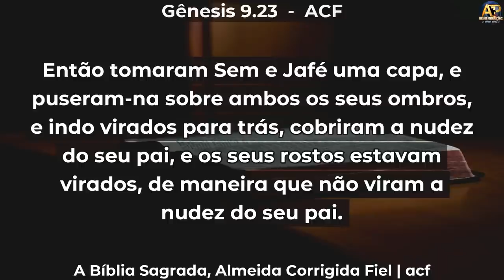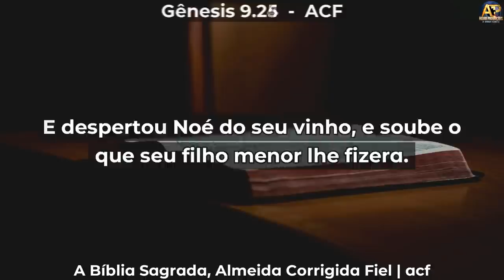Aprendendo sobre Honra com OS FILHOS DE NOÉ - Pr Cláudio Gama - Ensino